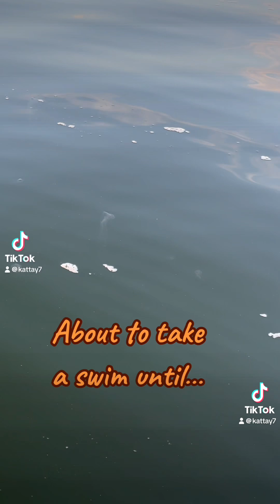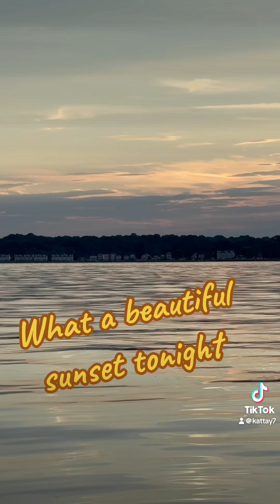Fireworks in Chesapeake Beach, Maryland, July 2024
Watching the fireworks by boat on the Chesapeake Bay in Chesapeake Beach, Maryland, July 7, 2024. NorthBeachMD ChesapeakeBeachMD Fireworks Jellyfish Sunset. ￼